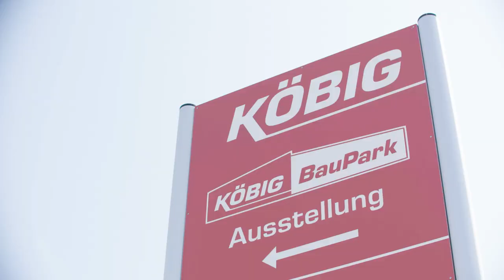Köbig BauPark - wenn`s ums Bauen geht / by ms.mediaservice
Wir sind Ihr Kompetenzpartner rund ums Bauen!
In all unserem Wirken stehen SIE, unser Kunde, im Mittelpunkt. Unser Bestreben ist es, Ihnen das Know-How zu liefern, das Sie zurecht von uns erwarten dürfen. KÖBIG ist IHR hilfreicher und kompetenter Partner bei allen Fragen rund ums Bauen.

Köbig.de
msmediaservice.de